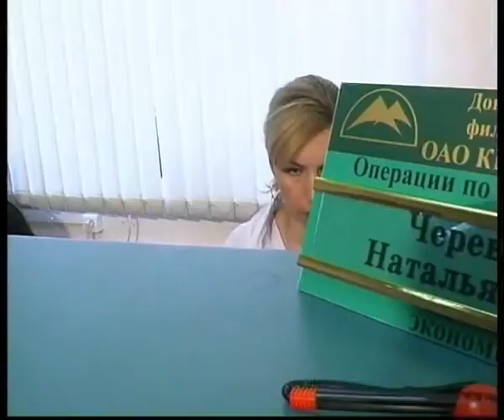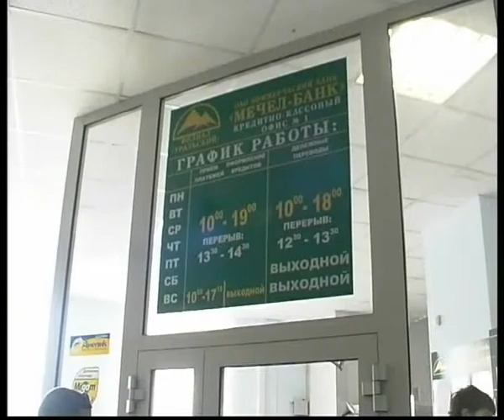Mechel bank autokredit edited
Алексей Челейкин - автокредит от Мечел банка, Alexey Cheleykin - Mechel bank autokredit .